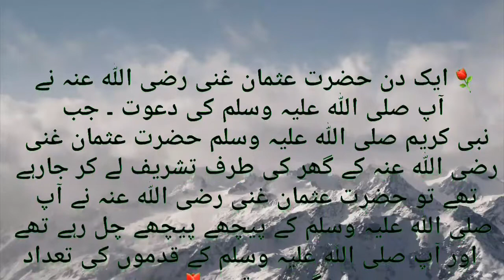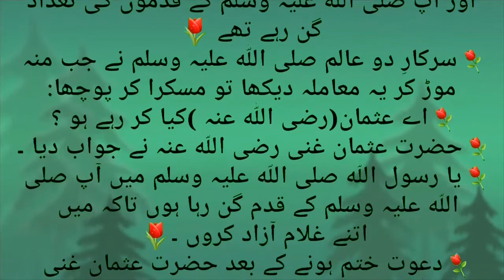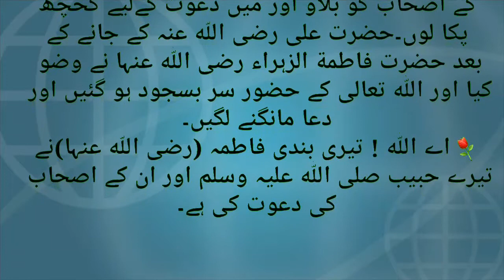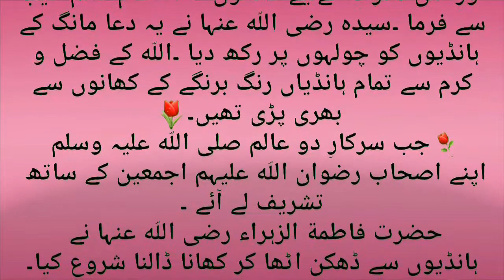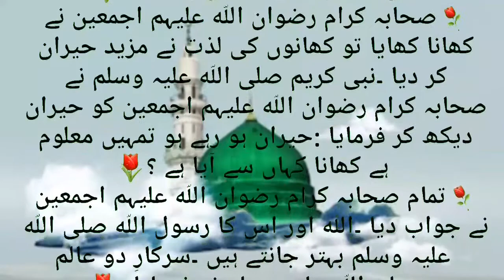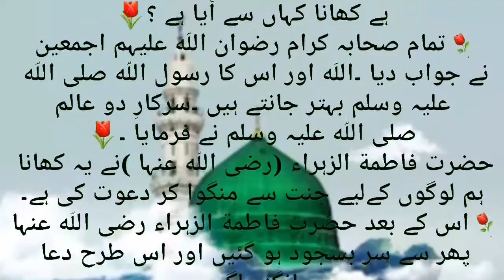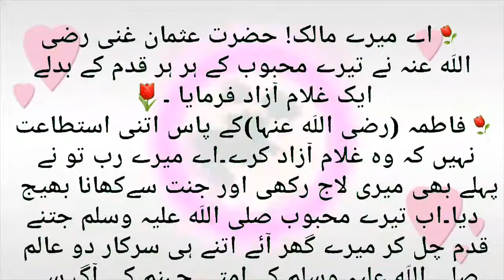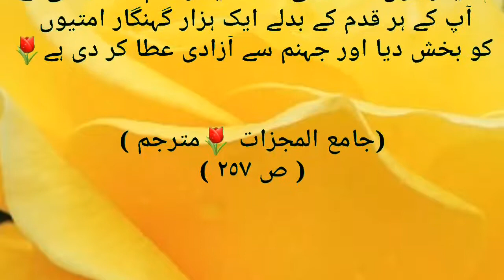عثمان غنی رضی اللہ عنہ نے آپ صلی اللہ علیہ وسلم کی دعوت کی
حضرت عثمان غنی رضی اللہ عنہ نے آپ صلی اللہ علیہ وسلم کی دعوت کی ۔حضرت عثمان غنی رضی اللہ عنہ نے آپ صلی اللہ علیہ وسلم کے ہر قدم کے بدلے ایک غلام آزاد فرمایا ۔